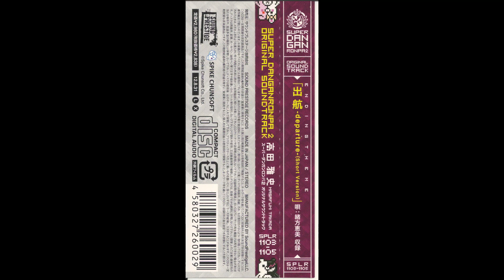Love is Survival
Danganronpa 2 Goodbye Despair Original Soundtrack DISC 3
Game Soundtrack

~ Contributing Artist : Masafumi Takada - Satoshi Iwase - Megumi Ogata
~ Album Artist : -
~  Composers : Masafumi Takada
~ Album : Danganronpa 2: Goodbye Despair Original Soundtrack
~ Anime : Danganronpa
~ Game : Danganronpa

~ Publisher : Sound Prestige Records

TITTLE :
IN DA VIDEO BRUH

~ Edited       : N153
~ Visual Art : Alphacoder.